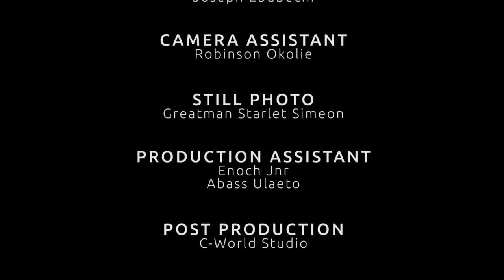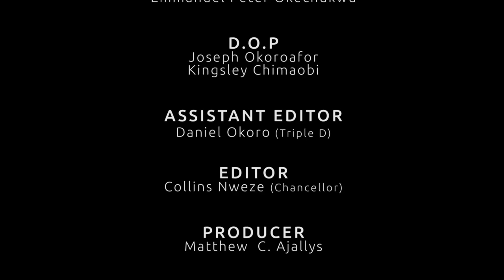How The Local Palace Maid Became The Chosen Bride Of The Crown Prince 7&8-2023 Nollywood Hit Movie